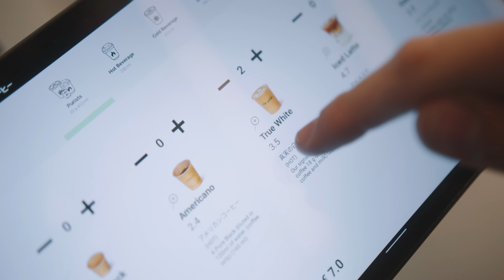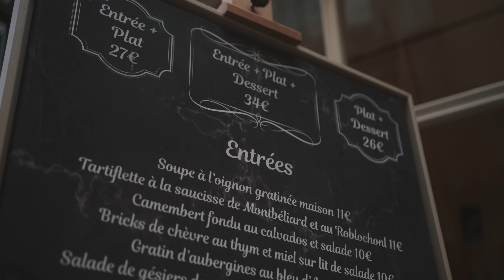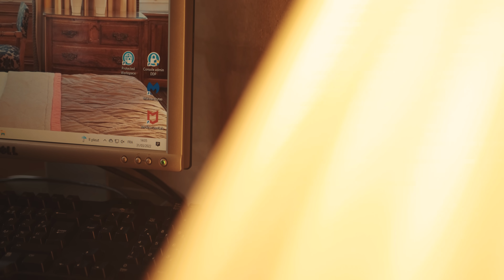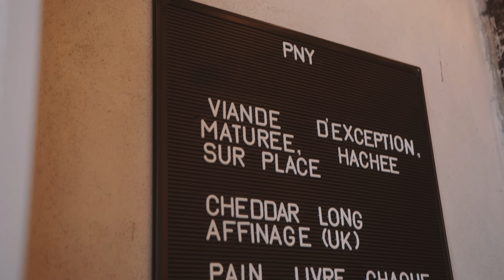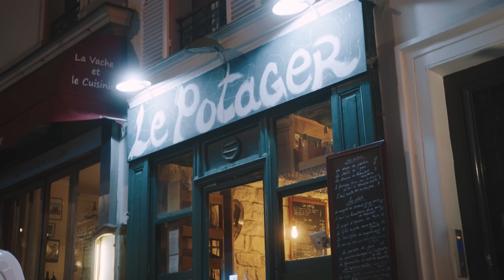48 HOURS IN PARIS (Revisited) - 9 Must Visit Restaurants In 24 Hours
We're back in Paris in to show you the best places to eat and drink that Google and TimeOut don't show you. All spots featured in our tour are local favourites and relatively free from tourists... well apart from the Fondue place lol. Coffee, croissants, classic French cuisine, Normandy sustainable burgers, Japanese whisky cocktails and the absolute best restaurant in Paris are all on show here.

00:00 Intro
01:04 The Coffee, £
02:45 La Jacobine, ££
04:55 Not the Hoxton...
06:22 PNY, ££
07:45 The French Bastards, £
10:50 The Little Red Door, £££
12:36 A history lesson from Prof. Burgess
13:05 Sherry Butt, ££
14:28 Terra Bar a Vin, ££
17:23 Refuge Des Fondue, ££
20:42 Le Comptoir General, £££
21:34 A very crusty outro

Our previous Paris film, that we made three years ago, turned out to be a transformational piece for us, so thank you for joining us on our journey since then.

New to TOPJAW? We’re Jesse & Will, a presenter and filmmaker duo based in London, spending our time travelling and filming the best things to eat, do, and see all over the world.